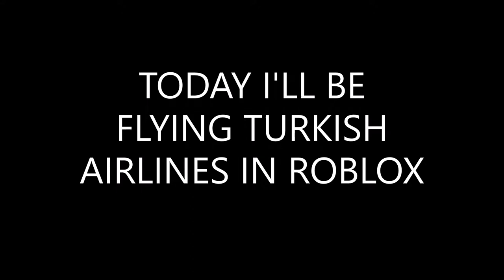A Roblox Flight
Guys, I'm riding Turkish Airlines today.